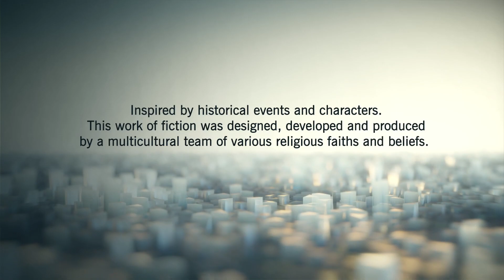Assassin's Creed Unity Part 1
Bryan and Gabriel play Assassin's Creed Unity featuring Jason, Jerry and Will